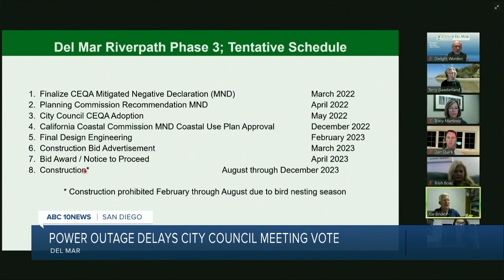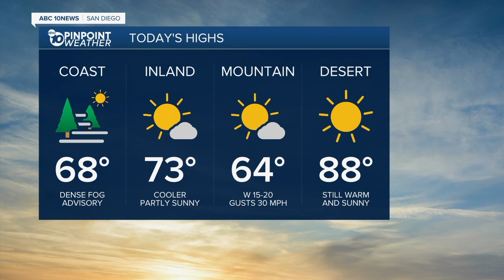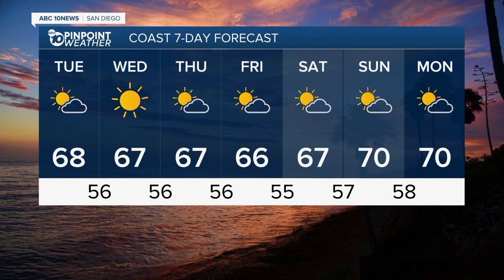ABC 10 News San Diego KGTV Latest Headlines | November 16, 11am